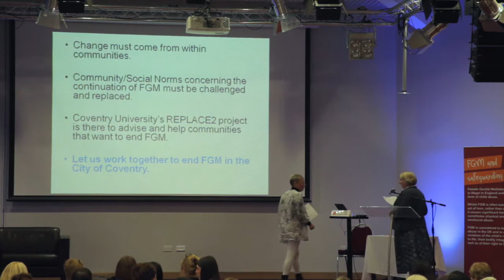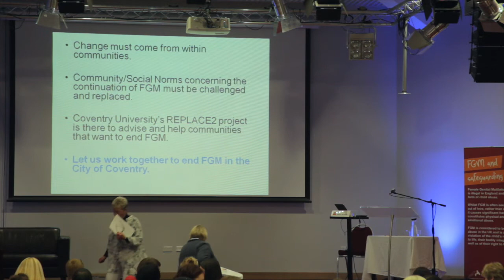Councillor Ann Lucas OBE